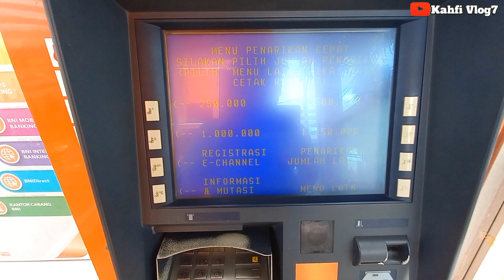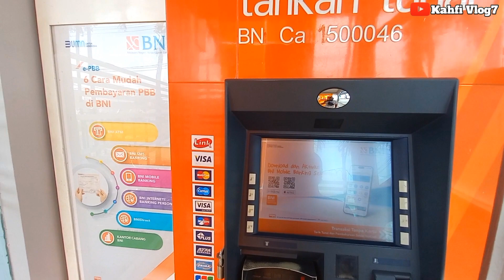CEK SALDO PKH TAHAP 3 PAGI HARI INI 24 AGUSTUS 2023 DI MESIN ATM BNI DAN INILAH HASIL ISI SALDONYA??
Bpnt
Pkh
info pkh
info bpnt
bansos
pip
kjp plus
klj
bantuan sosial agustus 2023
pkh bni
pkh mandiri
pkh bsi
pkh btn
pkh bri